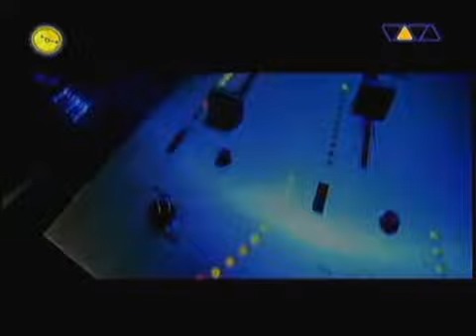Barthezz - On the move